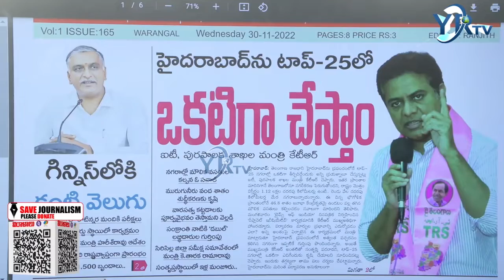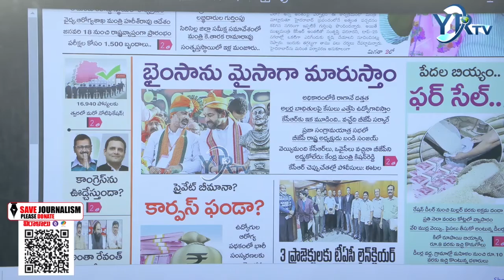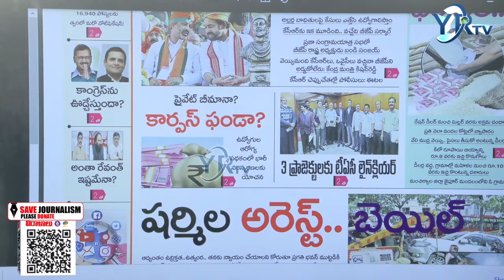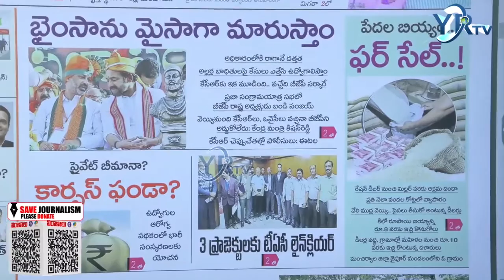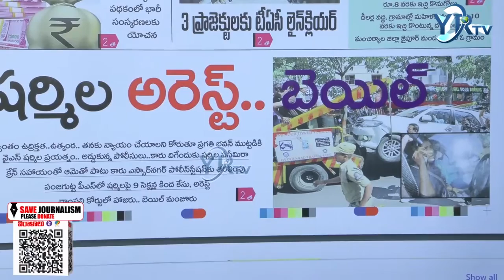Praja Velugu News Paper | Today's Top News Headlines | 30-11-2022 | YR TV Telugu